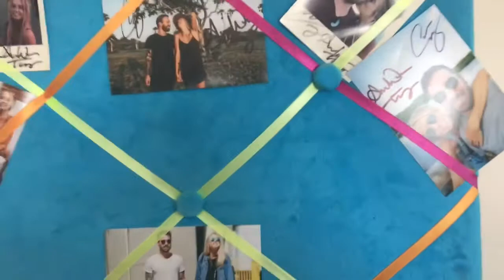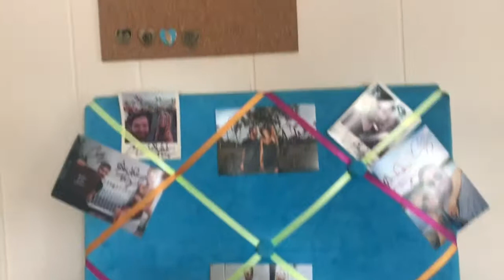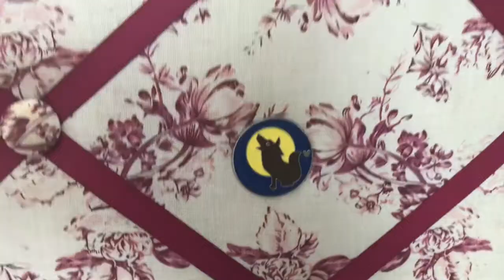It’s my 33rd birthday!!!!!! Redecorating my room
Like my Facebook page for when videos go live or other updates

If you need to use Uber, feel free to use my code: 5t6ar